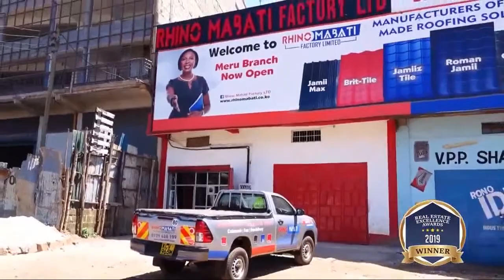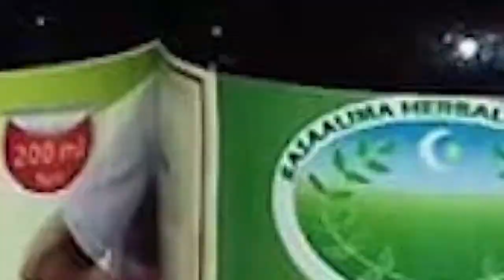WERU NJUMAA THAA ITHATU 13TH MAY 2022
URETERI NI NTINYARI KINYUA